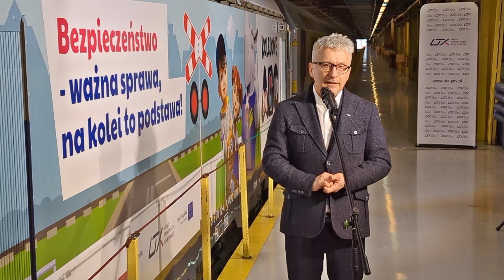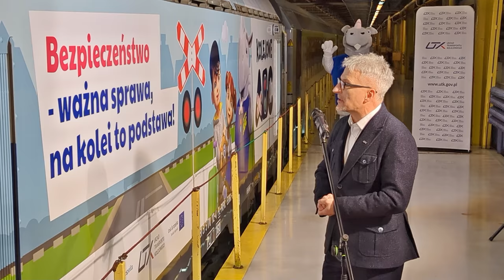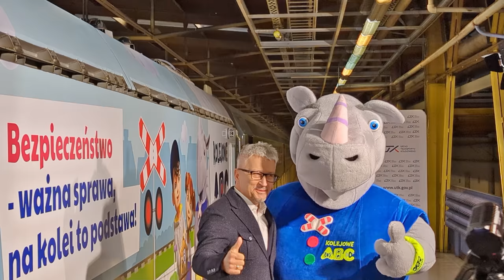Kontrole UTK. Lokomotywa EU160 Griffin w barwach Kampanii Kolejowe ABC II Rogatek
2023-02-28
Lokomotywa EU160 Griffin barwach Kampanii Kolejowe ABC II wyjechała na tory. To kolejne działanie promujące bezpieczeństwo w ramach ogólnopolskiej kampanii Kolejowe ABC II, prowadzonej przez Urząd Transportu Kolejowego współfinansowany z Programu InfarstrukturaiŚrodowisko. Lokomotywę można będzie spotkać na torach do Bydgoszczy, Chełmie, Kołobrzegu, Koninie, Kutnie, Lublinie, Pile, Rzeszowie, Szczecinie, Szczecinku, Toruniu, Warszawie i Zbąszynku.
W trakcie ferii od 16 stycznia do 26 lutego skontrolowali 90 pociągów, szczególnie tych jeżdżących na popularnych turystycznych trasach. Łącznie kontrole dotyczyły niemal 550 pojazdów kolejowych – wagonów, lokomotyw i zespołów trakcyjnych. Łącznie stwierdzono 162 nieprawidłowości.
W spotkaniu udział wzięli: Ignacy Góra, Prezes Urzędu Transportu Kolejowego, Marcin Trela. Wiceprezes Urzędu Transportu Kolejowego ds. regulacji w Urząd Transportu Kolejowego.